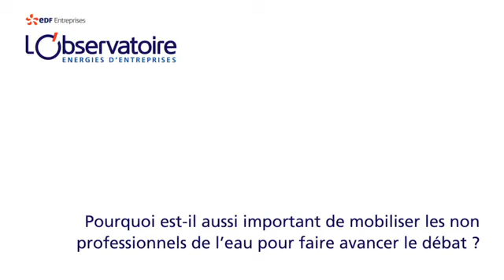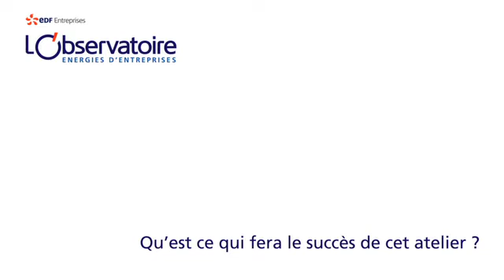Atelier de l'Observatoire Energies d'Entreprises - Présentation de Jean-François Donzier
Vidéo proposée par l'Observatoire Energies d'Entreprises - EDF, partenaire de l'Office International de l'Eau.

Présentation de l'atelier du 21 novembre 2013 - Eau-énergie, des urgences face à des enjeux étroitement mêlés - sous le parrainage de Jean-François Donzier, Directeur général de l'Office International de l'Eau.

© Observatoire Energies d'Entreprises - Magamo - Novembre 2013